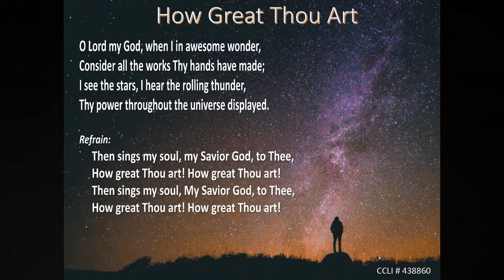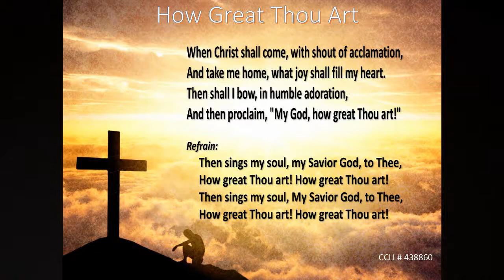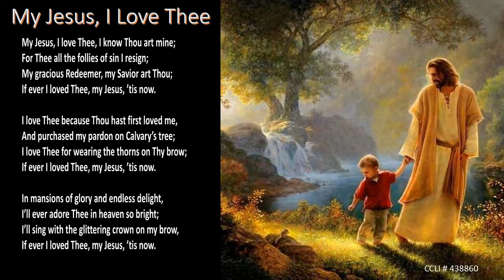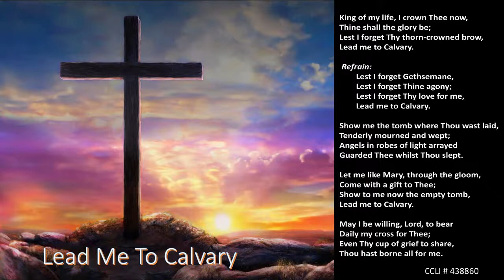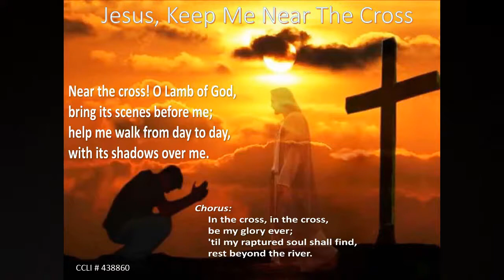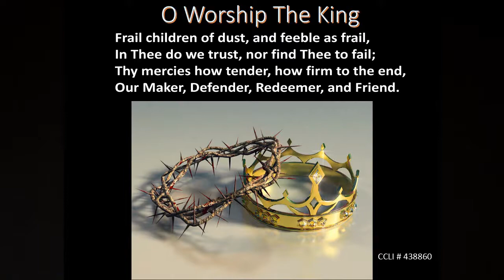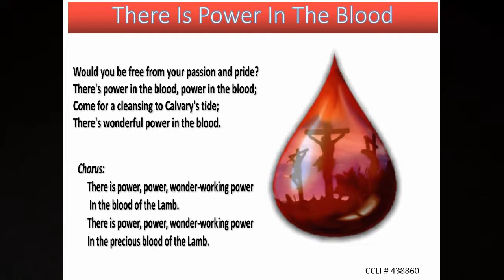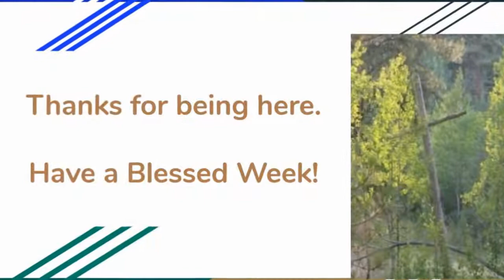The Importance Of Community